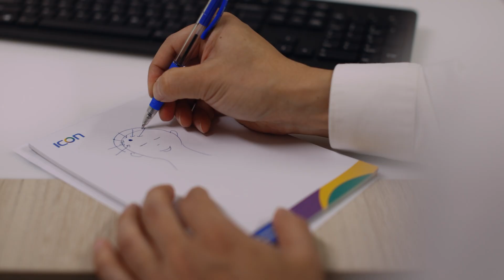HyperArc – Radiation Therapy for Brain Tumours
HyperArc enables us to accurately target and treat up to 20 brain tumours with high dose radiation therapy. Unlike whole brain radiation, HyperArc limits radiation dose to surrounding healthy brain tissue enabling patients to have better quality of life due to less side effects. Find out more about this treatment from Dr Choo Bok Ai (Radiation Oncologist) in this video below.

HyperArc is available at Icon Cancer Centre at Mount Alvernia. To make an appointment with our radiation oncologists,

About Icon Cancer Centre Singapore
Icon Cancer Centre is a patient-centric private cancer care provider delivering a holistic approach to cancer care in Singapore. Icon Cancer Centre is part of Icon Group, a global cancer care provider with 47 centres and over 250 oncologists and specialists across Asia Pacific.

Our Approach & Services
At Icon Singapore, we believe in adopting a personal approach that matches the needs of our patients’ and their loved ones throughout their cancer journey.  We provide true end-to-end cancer care from screening and diagnosis, through to treatment and beyond through our dedicated health screening clinic and specialist centres in Singapore.

We treat a wide range of adult and paediatric cancers with an integrated approach, offering chemotherapy, immunotherapy, targeted therapy, treatment for blood disorders, radiation therapy and palliative care services alongside hospital partners with our team of prominent and experienced oncologists and visiting surgical specialists.